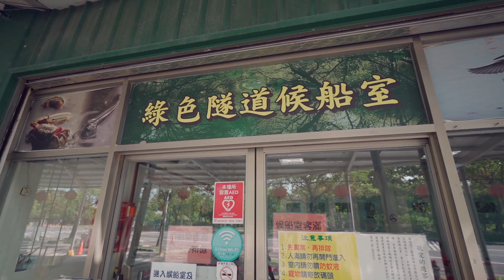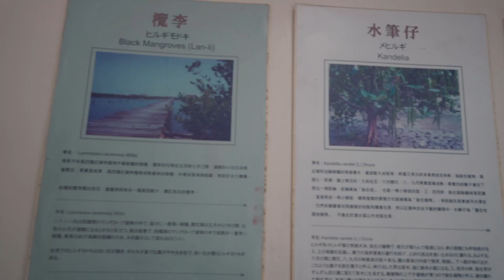壞的叔叔/四草綠色隧道初體驗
線上課程連結